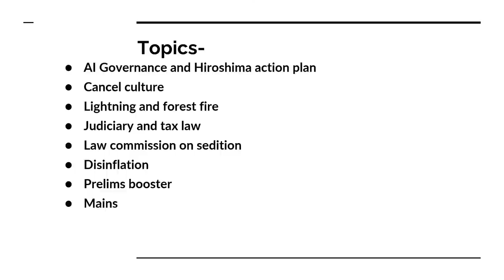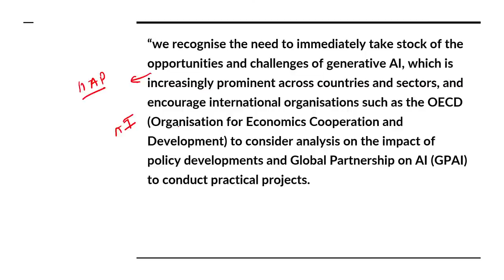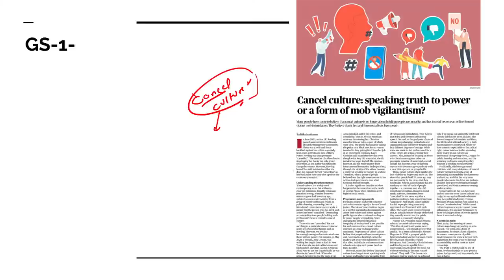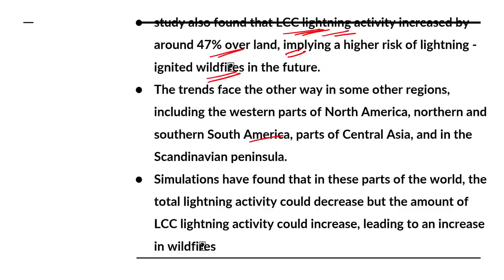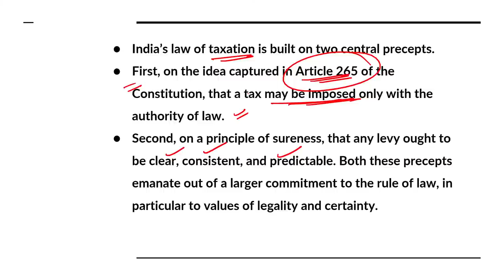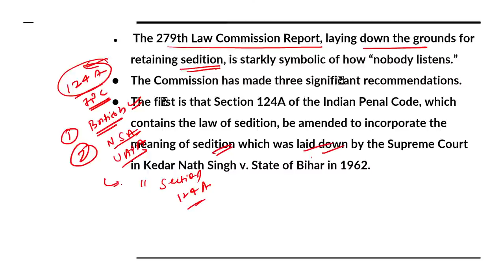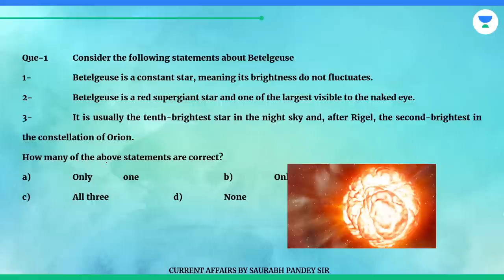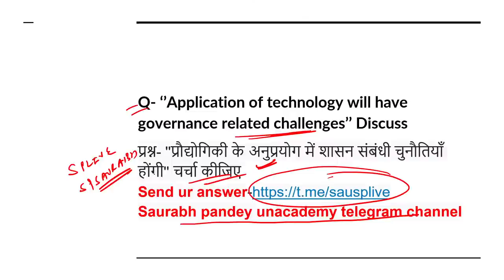The Hindu Newspaper Editorial Analysis |14thJune 2023 | U IAS II Saurabh Pandey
thehinduanalysisbysaurabhpandey

In this session, Educator Saurabh Pandey will be discussing The Hindu Newspaper Editorial Analysis of 14th June 2023 for UPSC CSE Aspirants. The Hindu editorial is most important for UPSC CSE Preparation.

📣 Announcing the *Unacademy All India EPFO Mock Test 2023! *🚀

Be one step ahead & test your exam preparedness on 18th June, 9:00 AM onwards